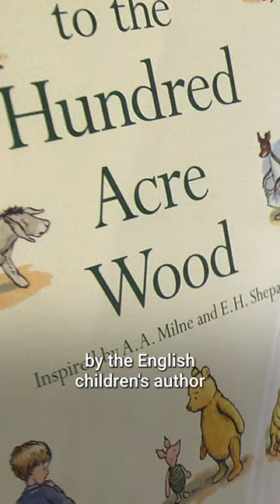Winnie-the-Pooh Horror Film Is a Scary Sight for Copyright Holders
The iconic Winnie-the-Pooh character entered into the public domain last year. Now, we are starting to see some interesting iterations of the toy bear. Thomas Buckley explains.

English author A.A. Milne’s Winnie-the-Pooh has appeared in dozens of enchanting and wholesome films and radio adaptations since 1926. Winnie-the-Pooh: Blood and Honey isn’t one of them.

The horror film, made for less than $100,000 and due for release in US theaters Wednesday, finds Milne’s endearing characters, the famous talking teddy bear and his friend Piglet, suffering from starvation after Christopher Robin leaves for college and is no longer around to feed them.

They kill and eat their donkey friend Eeyore, and then set off on a murderous spree.

The film isn’t expected to be a big hit at the box office, with the website Hollywood Stock Exchange forecasting just $9 million in domestic ticket sales over four weeks. But the picture hints at a scary future for major studios whose copyrights on famous characters are nearing expiration.